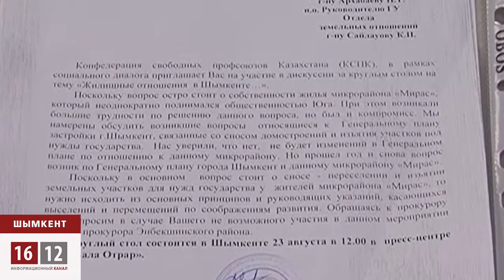Жители против сноса / 1612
Жители Шымкентского микрорайона Мирас опасаются сноса своих домов. Территория, на которой стоит их новое жилье согласно новому Генплану будет застроена многоэтажными жилыми домами.